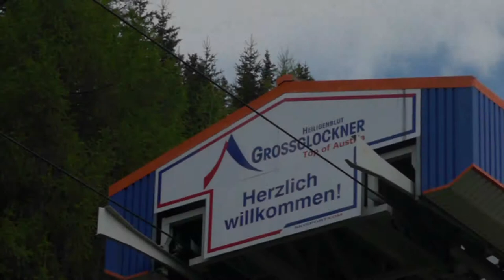MegaRide 2013 Grossglockner, Autriche (1)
Motoclubquebec.com
Wow un sacré glacier, spectaculaire